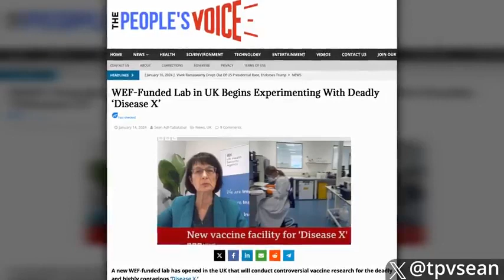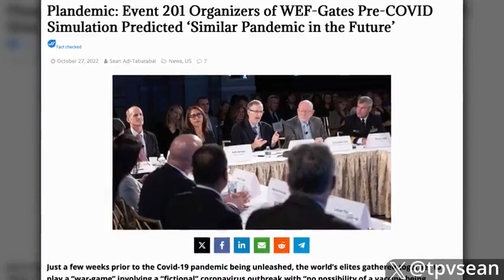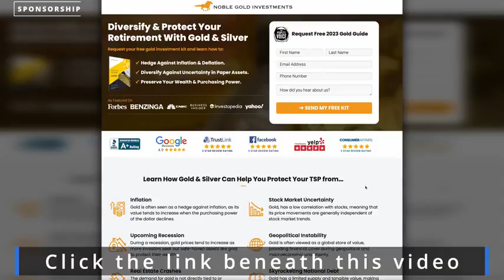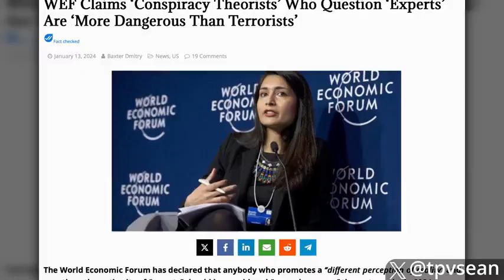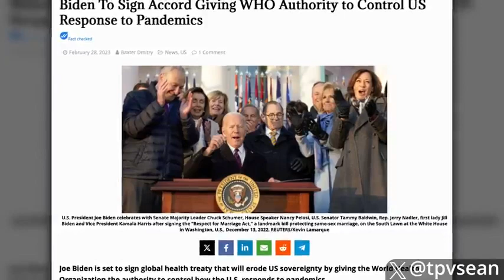wake up now